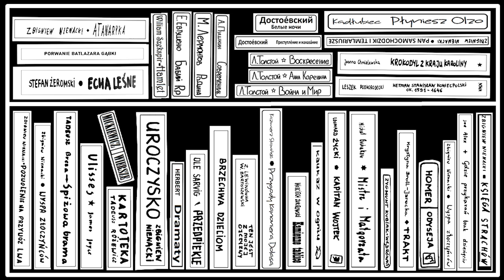Drużyna nr 66 - Premiera filmu Jak rozpętałem II WŚ